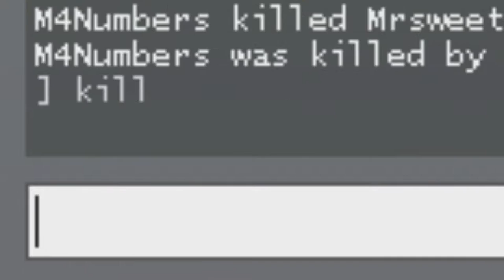GMod Guess Who: Unresovled Issues - #3 - Funny Moments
Apparently this game makes me mad and that type of thing.

► What is Guess Who?

Combine Spy Party, Hide & Seek and PropHunt and the result is this little gamemode.
In Guess Who two teams compete against each other, one trying to hide between NPCs and the other one trying to hunt those cowards down.

The Hiding team can change their disguise. Depending on their boldness they can then decide to act similar to the NPCs and annoy the Hunters or they can just hide somewhere on the map. The Hunters will need to find out who is real and who is not which might seem a bit hard at the start, but if you carefully pay attention you will soon be able to spot all the differences between a NPC and a Player.